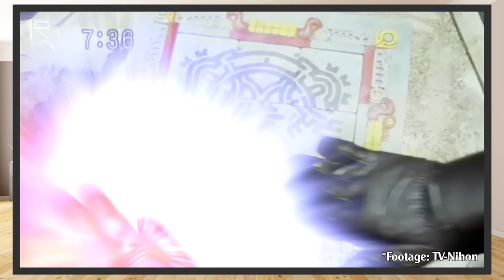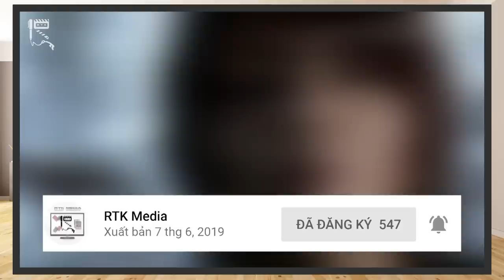GOGO SENTAI BOUKENGER - Tinh thần phiêu lưu BẤT DIỆT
Trái Đất là kho tiềm năng và kiến thức vô tận, mỗi miền đất nơi ta sinh ra cũng như đặt chân tới đều mang trong mình những ý nghĩa và giá trị riêng, đó cũng chính là lý do, mà mỗi hành trình nơi ta đi, đều đem cho ta những trải nghiệm thú vị, mới mẻ và vô cùng khác lạ. Chính bởi sự phấn khích đó, mà những chuyến phiêu lưu dường như đã trở thành một điều không thể thiếu trong cuộc đời của mỗi con người chúng ta, đặc biệt là đối với những người trẻ, những người luôn khao khát được trải nghiệm, được khám phá, được sống hết mình. Hôm nay, trên tinh thần phiêu lưu bất diệt, hãy cùng RTK Media chúng mình tiến tới tìm hiểu bộ phim Gogo Sentai Boukenger nhé!
Thực hiện: Mr.R 0836, Siris, Vũ Mạnh Kiên
Credit:
Scene copyrights by Toei Company
- Chủ TK: Vũ Mạnh Kiên
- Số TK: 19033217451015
- Ngân hàng: Techcombank